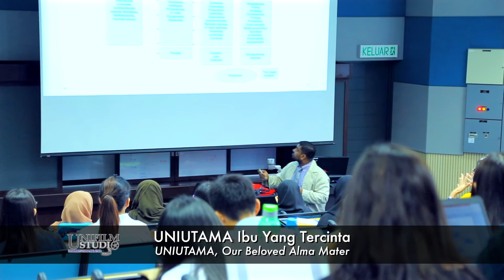BIRU WARNA 2020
Lagu Rasmi Universiti Utara Malaysia